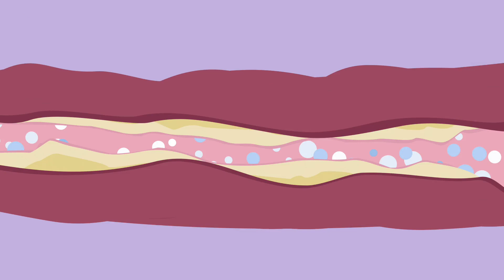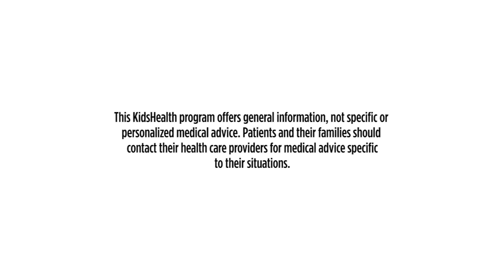Understanding Bronchiolitis and Respiratory Syncytial Virus (RSV) - Nemours KidsHealth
RSV is a cause of Brochiolitis.

What Is Respiratory Syncytial Virus (RSV)?
Respiratory syncytial (sin-SISH-ul) virus (RSV) is a major cause of respiratory illness in young children. The virus infects the lungs and breathing passages and can cause breathing problems.

What Are the Signs & Symptoms of Respiratory Syncytial Virus (RSV)?
Kids with RSV might have cold symptoms, such as:
a stuffy or runny nose
sore throat
mild headache
cough
fever
not eating or drinking well
a general ill feeling
Sometimes, an RSV infection can lead to:
wheezing (a whistling sound heard with breathing)
bronchiolitis or pneumonia, especially in premature babies; infants younger than 1 year old; and kids with diseases that affect the lungs, heart, or immune system
dehydration
Respiratory Syncytial Virus (RSV): When Should I Call the Doctor?
Call your health care provider if your child:
develops a fever after having a cold or has a high fever
has a cough or other symptoms that get worse
is wheezing
shows signs of dehydration, such as fewer wet diapers than usual
Also call if your infant is very cranky, or refuses to breastfeed or bottle-feed.
Get medical help right away if your child:
has trouble breathing or very fast breathing
is very drowsy
has lips or fingernails that look blue
Is Respiratory Syncytial Virus (RSV) Contagious?
Respiratory syncytial virus is highly contagious. It spreads through droplets containing the virus when someone coughs or sneezes. It also can live on surfaces (like counters or doorknobs) and on hands and clothing. So people can get it if they touch something that's contaminated.
RSV can spread quickly through schools and childcare centers. Babies often get it when older kids carry the virus home from school and pass it to them. Almost all kids have had RSV at least once by the time they're 2 years old.
RSV infections are most common from fall through spring. Respiratory illness caused by RSV — such as bronchiolitis or pneumonia — usually lasts about a week, but sometimes can last several weeks.
How Is Respiratory Syncytial Virus (RSV) Diagnosed?
Health care providers usually diagnose a respiratory virus by taking a medical history and doing an exam. In many kids, they don't need to distinguish RSV from a common cold.

But if a child has other health conditions or more serious symptoms, they might want to make a specific RSV diagnosis. In that case, the virus is identified by testing nasal fluids. The sample is collected either with a cotton swab or by suction through a bulb syringe.

How Is Respiratory Syncytial Virus (RSV) Treated?
Most cases of respiratory syncytial virus are mild and don't need medical treatment. Antibiotics aren't used because RSV is a virus — antibiotics work only against bacteria.

RSV infection can be more serious in babies and toddlers, though. Some might need treatment in a hospital. There, they can be watched closely and get fluids, if needed, and treatment for any breathing problems.

Home Care
At home:

Make your child as comfortable as possible.
Allow time for recovery.
Provide plenty of fluids. Babies may not feel like drinking, so offer fluids in small amounts often.
Avoid hot-water and steam humidifiers, which can be hazardous and can scald skin. If you use a cool-mist humidifier, clean it daily to prevent mold and bacteria growth.

If your child is too young to blow their own nose, use saline (saltwater) nose spray or drops and a nasal aspirator (or bulb syringe) to remove sticky nasal fluids. Clearing a baby's nose before offering fluids can make it easier for them to drink.

Treat fever using a non-aspirin fever medicine like acetaminophen or, if your child is older than 6 months, ibuprofen. Do not give aspirin to children who have a viral illness. Such use is linked to Reye syndrome, which can be life-threatening. Do not use over-the-counter cold medicines, which can be dangerous for young children.

Can Respiratory Syncytial Virus (RSV) Prevented?
Because RSV can spread easily by touching infected people or surfaces, washing hands well and often can help stop it. Wash your hands after being around someone who has cold symptoms. School-age kids who have a cold should keep away from younger siblings — especially babies — until their symptoms clear up.

To prevent serious RSV-related respiratory disease, high-risk infants can get a monthly injection of a medicine with RSV antibodies during peak RSV season (usually fall to spring in the U.S.). The protection it gives doesn't last long, though. So these babies need injections each RSV season until they're no longer at high risk for severe RSV infection. Ask your health care provider if your child is considered high-risk. to learn more.